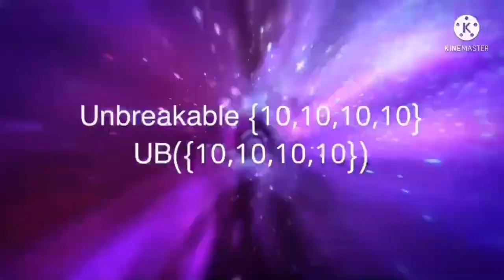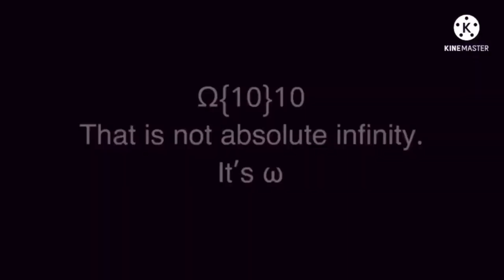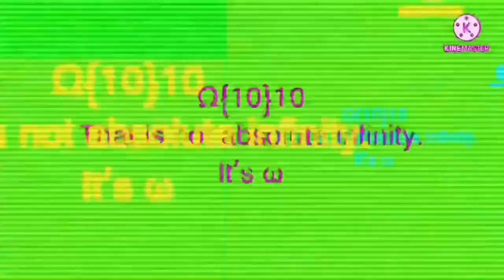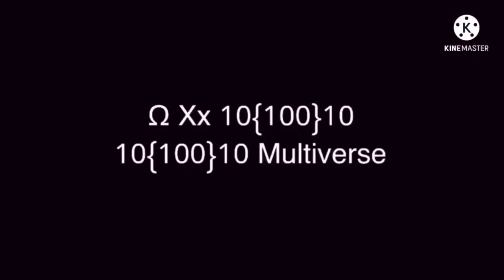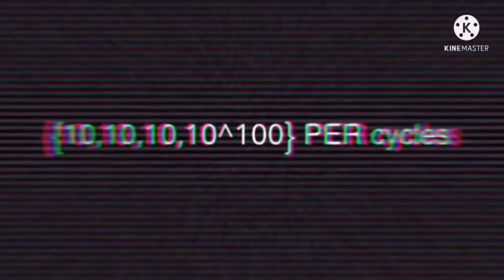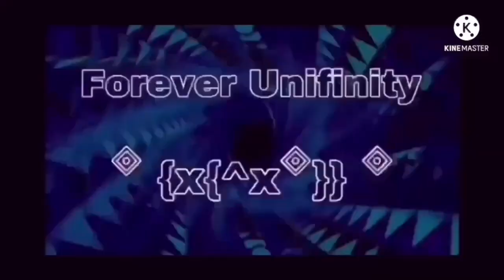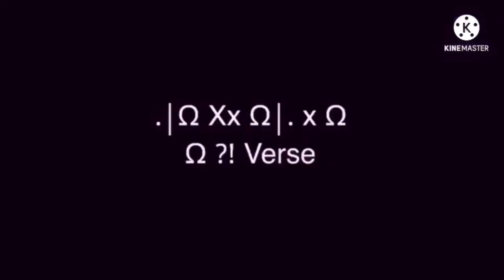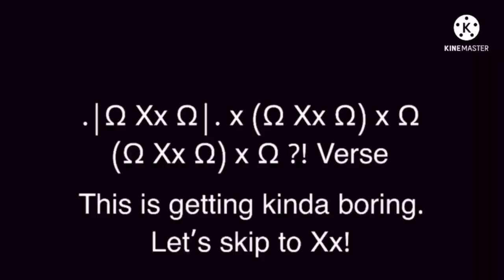Numbers 0 to THE TRUE FINALTY LIMITS - Sneak Peak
Reuploaded from TheWeirdChannel2022's old channel